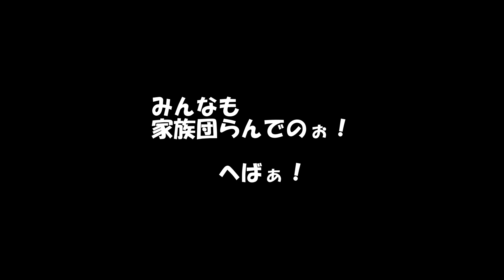6時じゃよぉ！ばげまんまの時間じゃよぉ！今日は賞味期限の切れたうどんで焼きうどんなんじゃよぉ！(^O^) 50日目